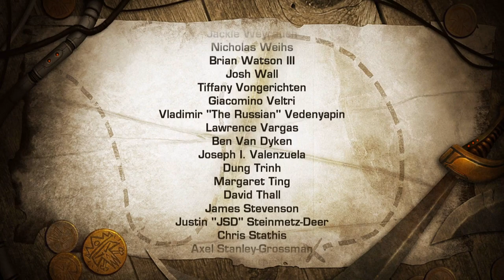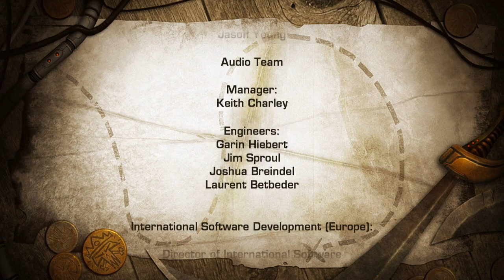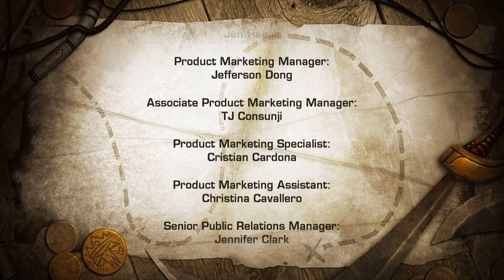NO WAY?! HE COMES BACK??! 2/2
I still can't believe this game is soooo short lol blows my mind!